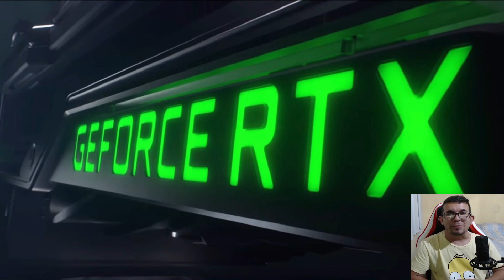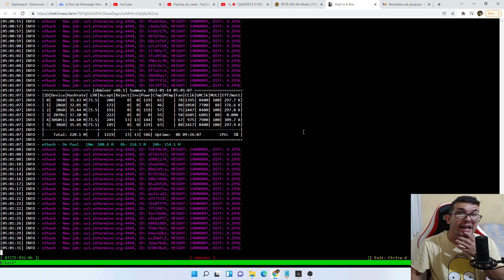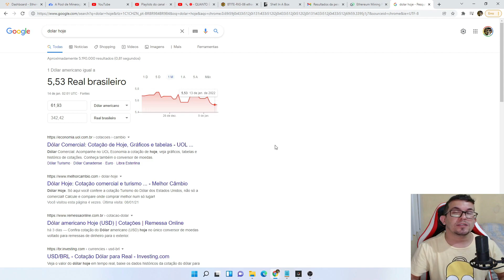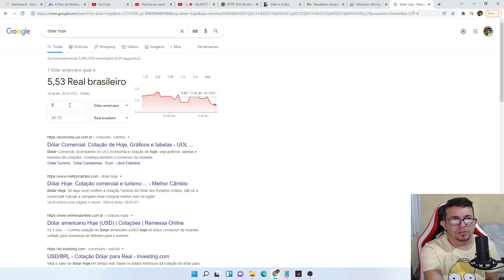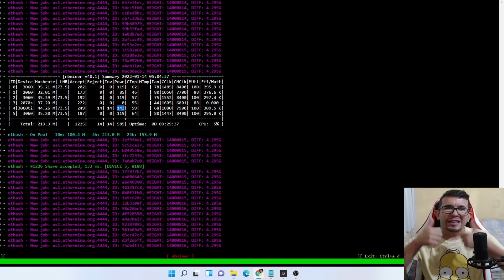⛏🛑- QUANTO É O FATURAMENTO DA RTX3060 TI LHR - ETHEREUM MHS #11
RTX 3060ti na mineração e seus mhs

📲 Contatos empresariais

Bitcoin:
18UtEwQ6QbegX1rNvFPGtc9Yhf9LXb2dGk

Monero:
837kmEW7FAmeG5HDo5hu25aa2KzMHMzHU7JMJDxc429AMqPApxLkUdoVQAttCbRwcDTpwRqTXwtNXgDhuQiPmhFK7GKYHt2

Ethereum:
0x87222e5170ad38c96c76d962df58394133b35493